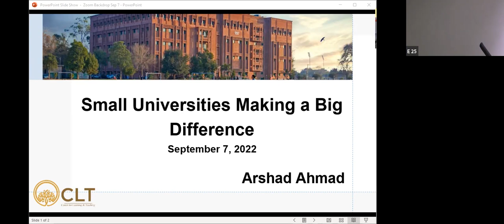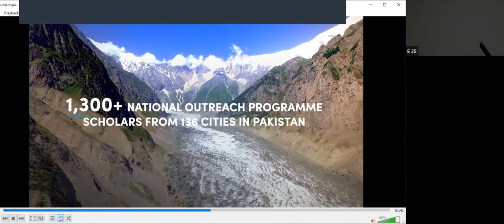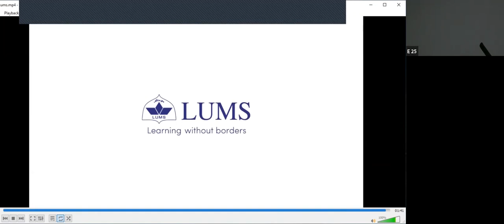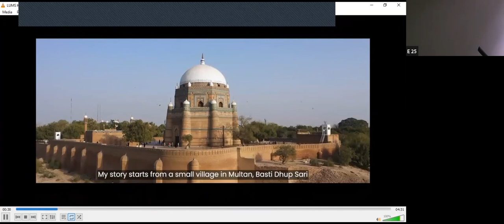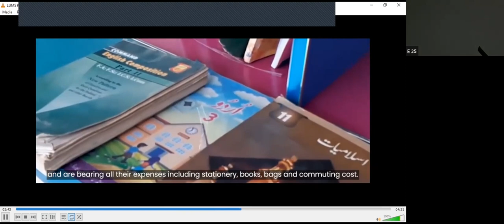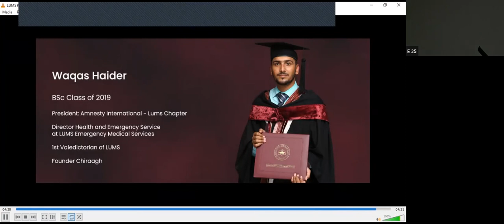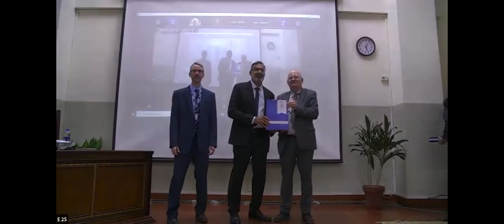Small Universities Making a Big Difference by Arshad Ahmad- Day 3 (7th September 2022)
Historically, the aim of HE was to prepare students to meet the needs of society, i.e., specialized education to brace professionals in different areas of expertise but predominantly to develop administrators; and clergy, or to cater to social and economic challenges prevalent in the society at the time. This session is hoped to provide clarity on the following
Is the HE in keeping with the contextual reality/ needs of the country?
How does HE in Pakistan maintain its local ethos while ensuring international standards for educational quality?
What changes are required in HE to produce graduates and leaders for the masses?
Are our HEIs graduates prepared for the job market of tomorrow? and much more.

Time stamps:
0:03 Welcome by VR Dr. Douglas Trimble of the Expert
2:32 Video of LUMS
4:39 Expert (Arshad Ahmad) takes over session
5:23 Introduction to theme of session
7:37 How small universities make big differences
10:29 Diversity
15:00  Merit and its importance for universities
22:12 Learning without border
23:04 Norms of research in universities
34:46 Experimental Leaning
42:55 Video of LUMS alumni
47:29 VR concluding remarks
48:02 Rector Dr. Jonathan Addolten concluding remarks
50:31 Token of appreciation for expert
51:26 End of Session